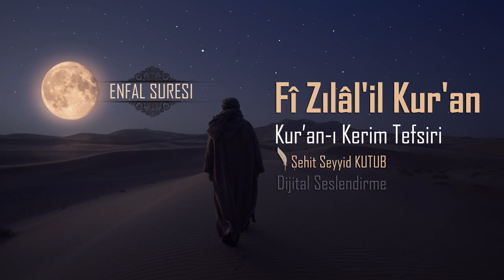Fizilalil Kur'an Tefsiri - 62- Enfâl Sûresi -2